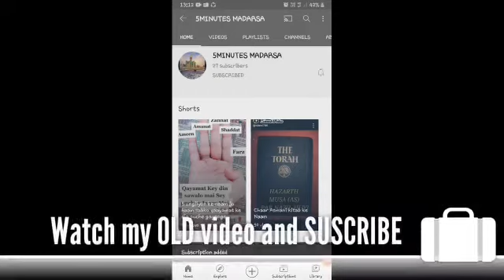4QULS arbic text video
watch this video for 4 quls